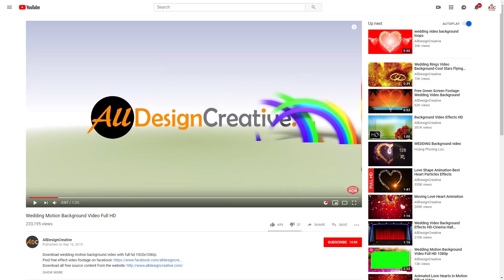Advance Happy New Year 2021 | Advance Happy New Year 2021 Whatsapp Status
This is amazing advance happy new year 2021 status wishes message, so don't miss it, just send your friends and family members for the advance happy new year wishes with awesome motion effect as well. This advance happy new year 2021 whatsapp status can fit well to send any social media as well, so use your any social media like whatsapp, facebook, twitter or any platform to send your advance wishes to circle members as well.